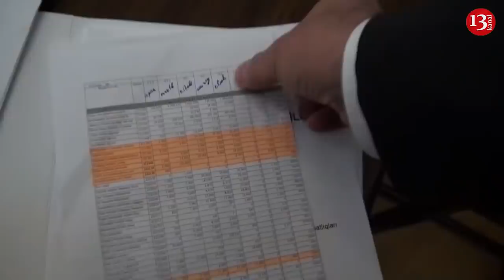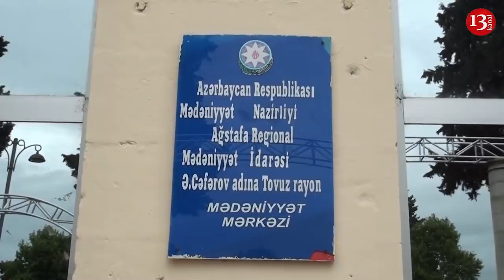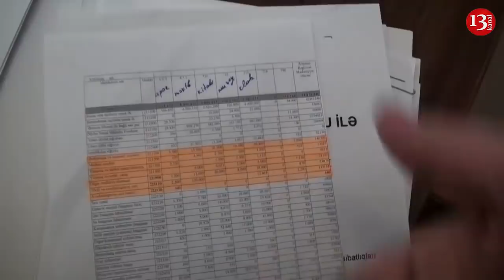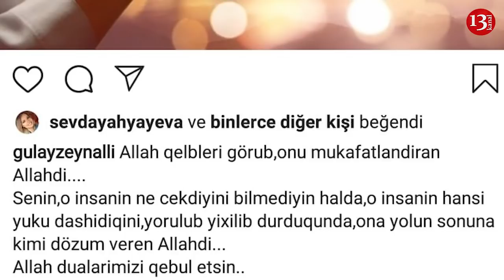İCRA Başçısı Lexus LX 570 satdı,Nazlifan aldı; DTX-nın tutduğu Məmurlar MİLYONLARI NECƏ MƏNİMSƏYİB?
1-DTX tutuklama yetkilileri milyonları nasıl soydu?
2-Azerbaycan'da geliş, gidiş ne zaman geri yüklenecek?
3-Kamil Zeynalı'nin tutuklanmasına karısı Gulay Zeynalı  sosyal medyada açıklma yaptı.
4-İcra başkanı pahalı arabayı reddetti ve Nakhchivan yapımı NAZ Lifan'ı satın aldı-Lexus LX 570
5-EuroHome'daki yangında 17 milyon manattan fazla zarara neden oldu